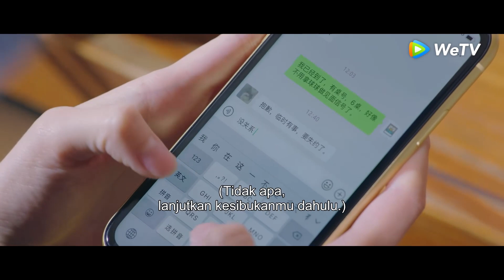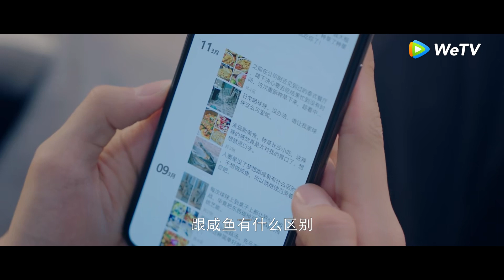Highlight EP07 Ji Chen berpura-pura bertemu Zhou Tian | Accidentally Meow On You | WeTV【INDO SUB】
Zhou Tian terpaksa menangguhkan karier olahraganya karena cedera lama yang kambuh. Entah bagaimana, dia masuk ke lingkungan bisnis hiburan dan bekerja sebagai asisten. Setelah itu, Zhou Tian tak sengaja juga terhubung dengan seseorang di dunia maya yang sama-sama memiliki kecintaan pada kucing. Mereka lambat laun membangun perasaan dan berbagi cerita satu sama lain. Tak disangka, orang yang dikenal oleh Zhou Tian di dunia maya adalah CEO Ji Chen yang berperangai dingin.

Pemeran: Xing Zhaolin, Hu Bingqing